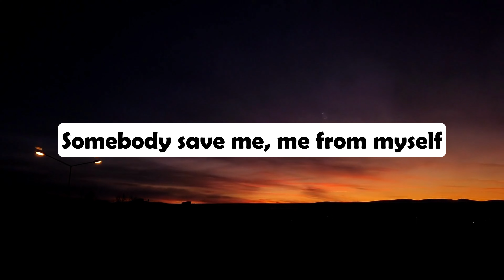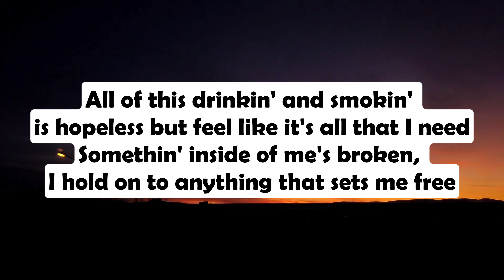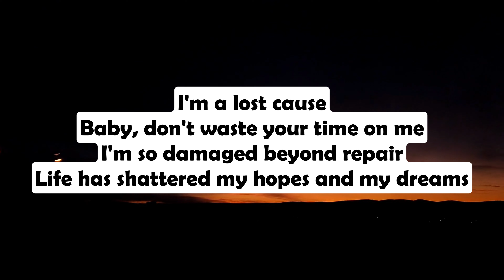Jelly Roll - Save Me (With Lainey Wilson) (Lyrics)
Artist: Jelly Roll
Album: Self Medicated
Released: 2020
Genre: Hip-Hop/Rap